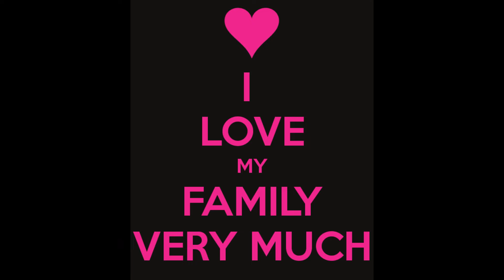Betty Jones, I Love my family